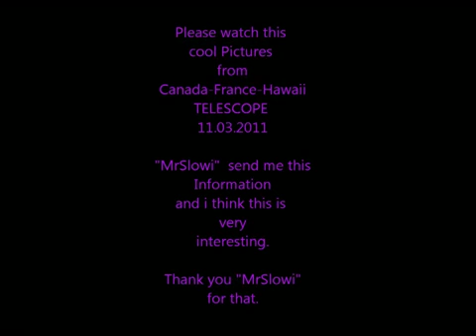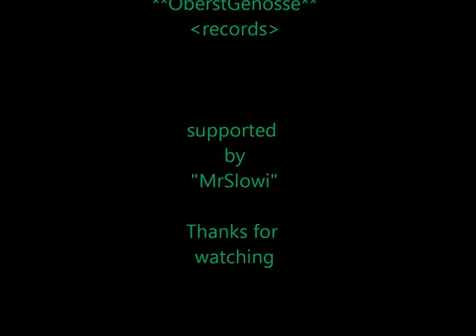UFO OVER HAWAII CLOUDS ON TELESCOPE (11 MARCH 2011)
A CAM OVER HAWAII CAPTURES CAPTURES A STRANGE OBJECT IN A FEW VIDEO FRAMES. SURE IT COULD BE ANYTHING BUT THE IMAGE IS INTERESTING. ANY COMMENTS??